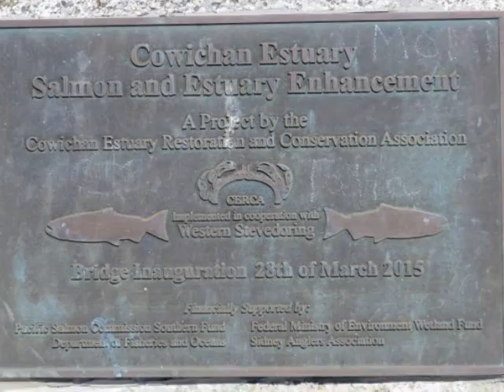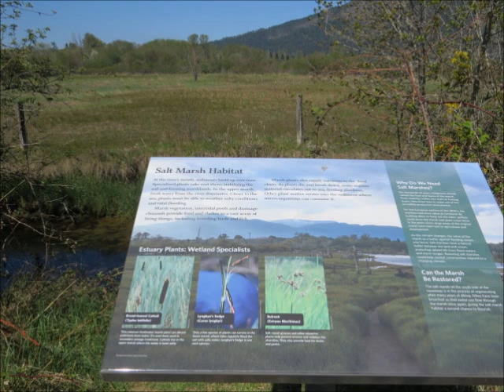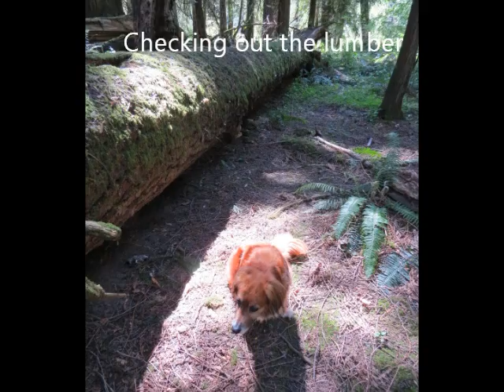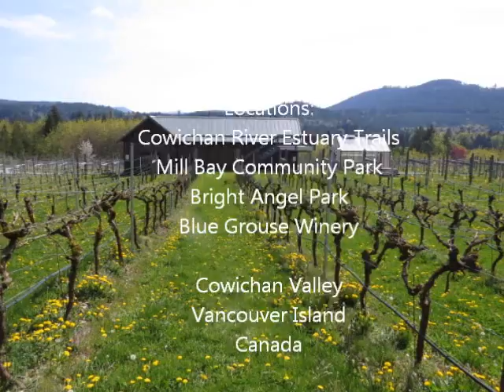Cowichan Valley - Across the Rivers and into the Trees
Strolls with Harry, the dog,  in various Cowichan Valley Parks: Cowichan River Estuary, Mill Bay Community Park and Bright Angel Park. A visit to Blue Grouse Winery.
April 2021, during Covid 19 Pandemic on Vancouver Island, Canada